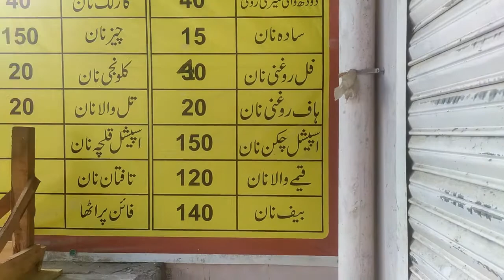Shahi dera restaurant tajpura Lahore